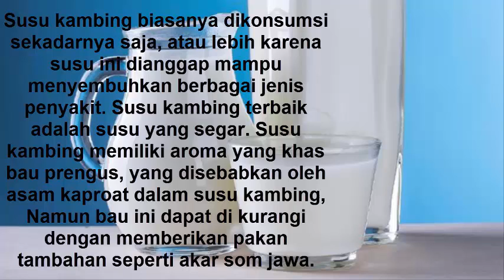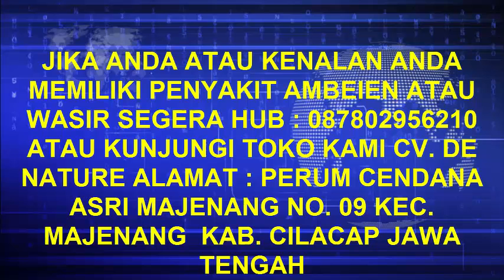Cara mengobati Wasir Internal dengan Susu Kambing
Sebagian besar orang mungkin mengonsumsi susu sapi dalam kesehariannya.Tetapi susu kambing lebih menyehatkan karena dapat memberikan manfaat bagi tubuh.